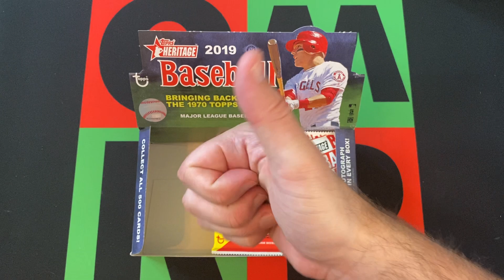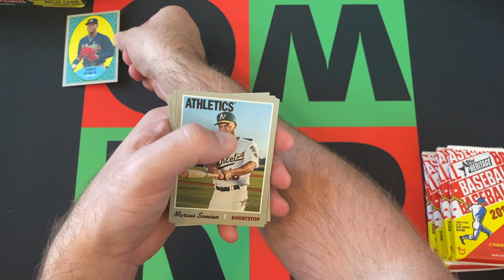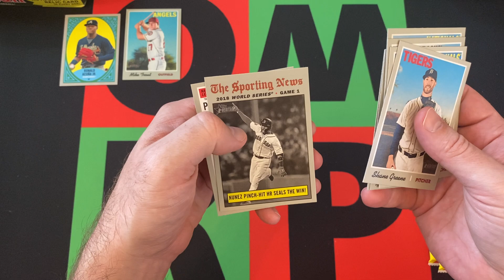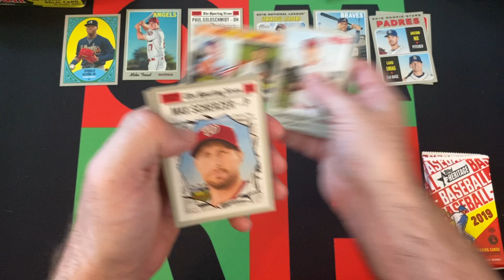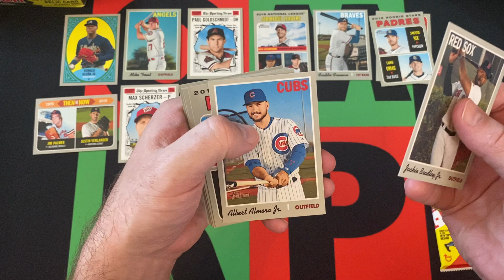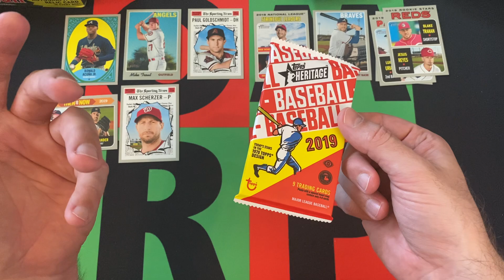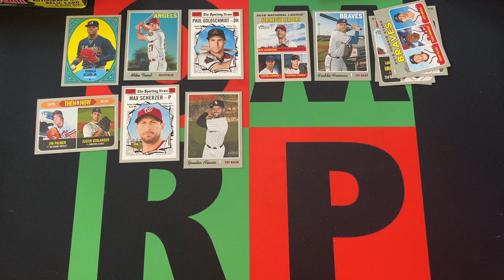2019 Topps Heritage MLB Baseball Hobby Box Box Part 3! ⚾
Thursdays are usually for Basketball videos, but unfortunately I don't have any 2009-10, so instead let's do some 2019 Topps Heritage MLB Baseball! Got a Hobby Box with 24 packs, so going to open 6 packs each week for the next 4 weeks!